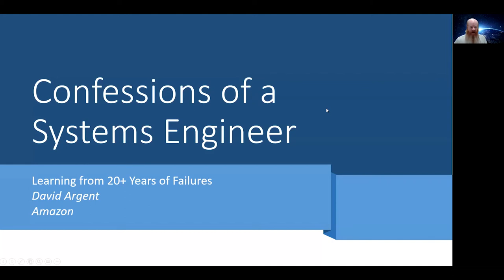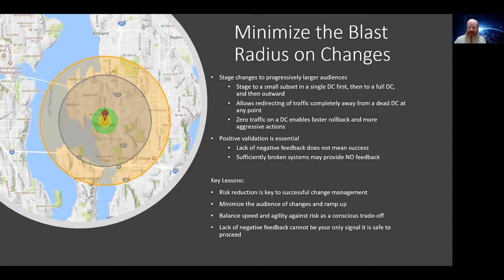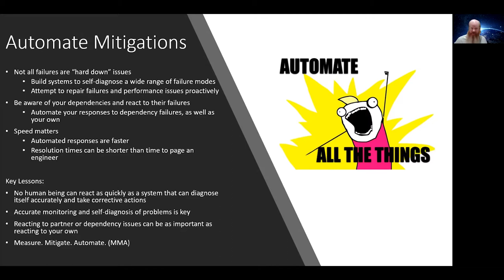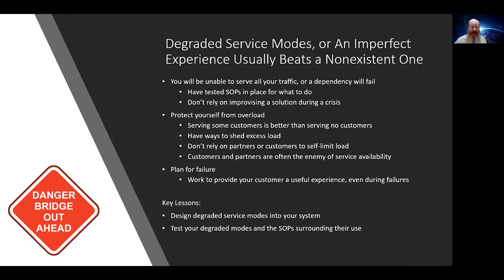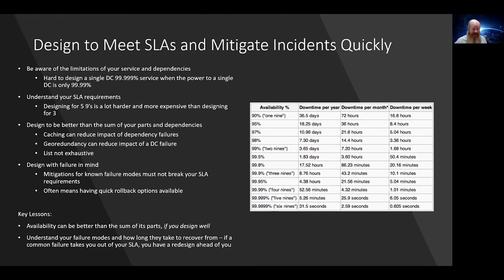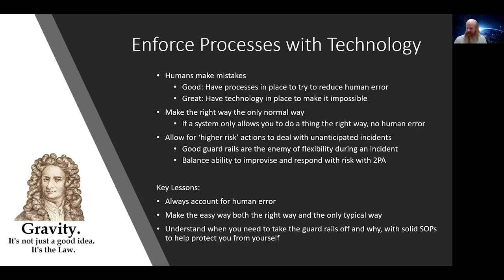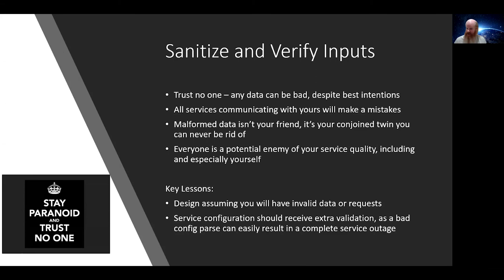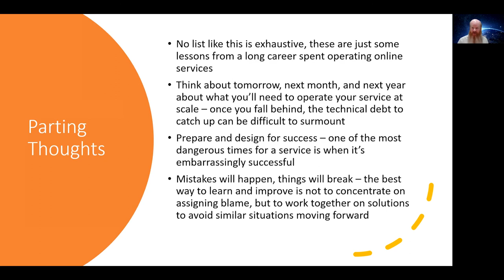SREcon20 Americas - Confessions of a Systems Engineer: Learning from My 20+ Years of Failure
Confessions of a Systems Engineer: Learning from My 20+ Years of Failure

David Argent, Amazon

There's no holy book of best practices for running large online services. We rely on what we've learned along the way, often taught to us by having things break. Failure is a great but expensive teacher, and it's usually better to learn from someone else's mistakes. I've had a long career of mistakes I've made or experienced first hand to draw on, and built a list of conceptual lessons to be learned from them. This is a non-exhaustive list of things to think about when designing and running a large scale online service, rather than a prescriptive checklist.